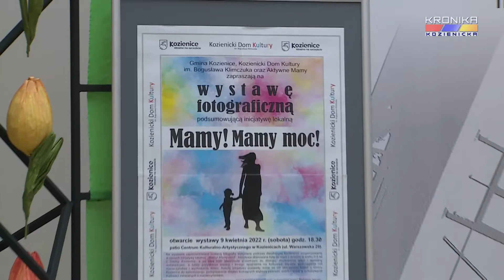Mamy! Mamy moc! - wystawa w CKA